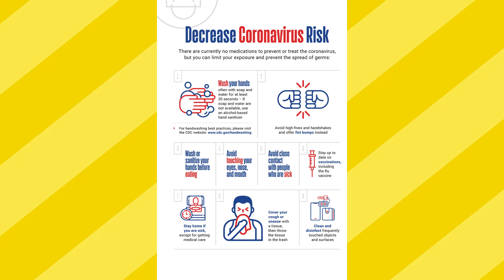Adventures in Movies! Episode 62: Close Encounters of the Fifth Kind & Danny's B-Day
4/20 Month continues with a talk about UFOs. The boys discuss Close Encounters of the Fifth Kind from Steven Greer. The documentary is a different kind of UFO film. It is Danny's birthday, so the guys play some movie trivia.

Adventures in Movies! is hosted by Nathaniel Muir, Blake, and Danny. You can find Nathaniel on Instagram at nathaninpoortaste. Danny can be found on Twitter @default_player and on Instagram at default_player. Blake can be found on Twitter @foureyedhorror and on Instagram at foureyedhorror. You can reach us personally or on Twitter @AiPTMovies.